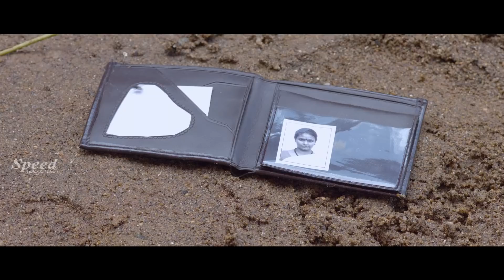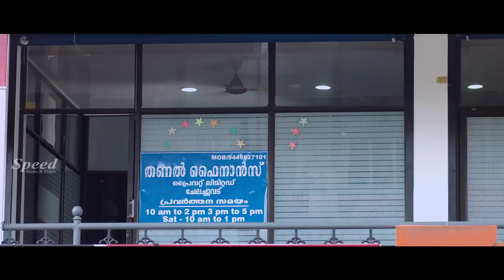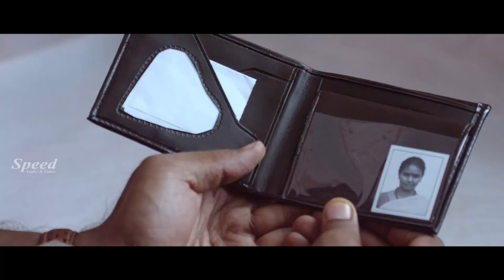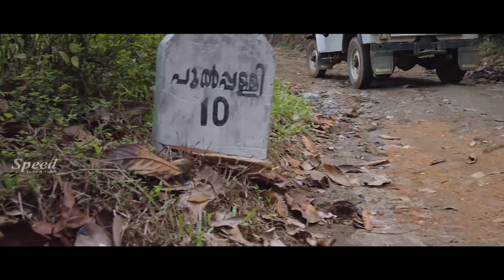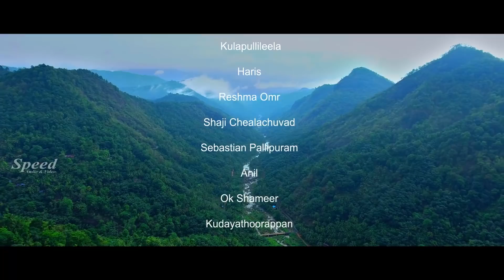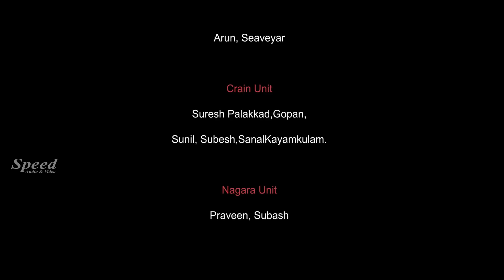பொம்புள்ள மனசு | Tamil Full Movie | Jijo Pancode | Balachandran | Meghanadhan | leela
Kaaliyan is a Malayalam movie starring Kulappulli Leela, Meghanathan Nair and Tini Tom in prominent roles. It is an action drama directed by Jijo Pangode.

Director: Jijo Pancode
Stars: Balachandran Chullikadu, Meghanadhan, Tini Tom
Production Companies: Chelachuvadu Films

©Speed Audio & Video Sharjah, UAE.
பொம்புள்ள மனசு